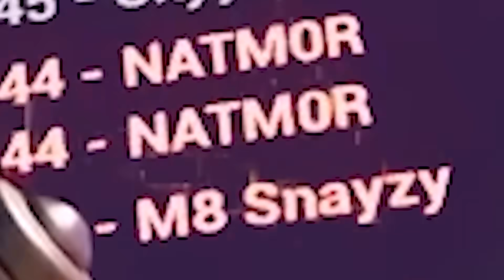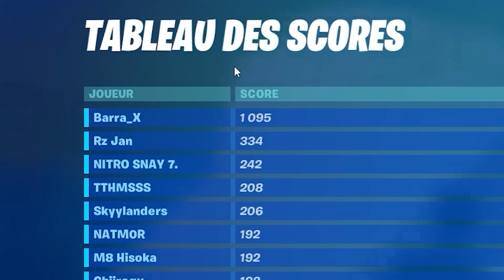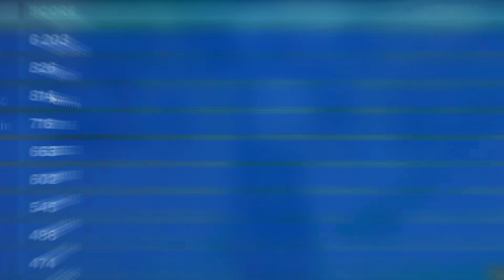Mon tournoi à 30,000€🏆 (Fortnite : Jumbo Game)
Like la map et ajoute-la en favoris, ça nous aidera à la mettre en avant ! ♥

Montage vidéo : @SK0RR0R & @Jellieofficiel
Miniature : @Gadner_sama